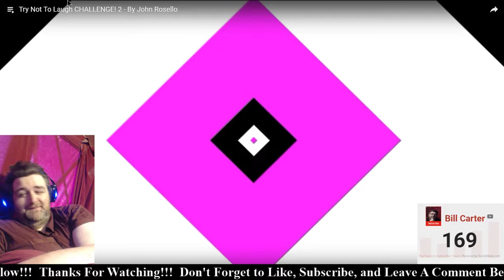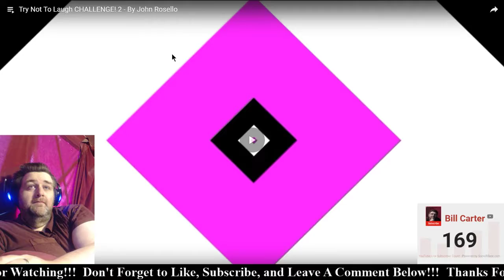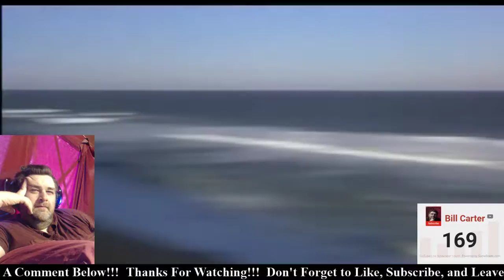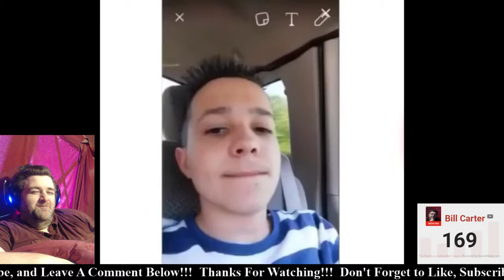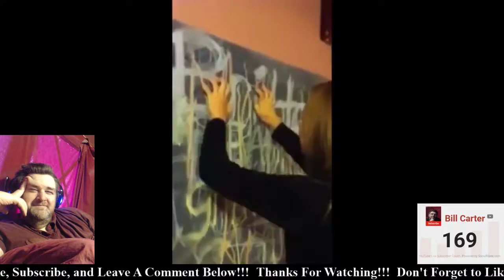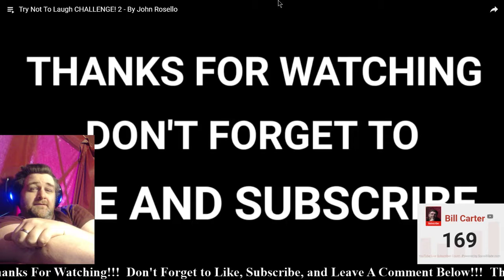Reaction - Try Not to Laugh Challenge Part 2 - (John Rosello)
Video:  Try Not to Laugh Challenge Part 2

My Record So Far: 1W - 1L

Compiled By:  John Rosello